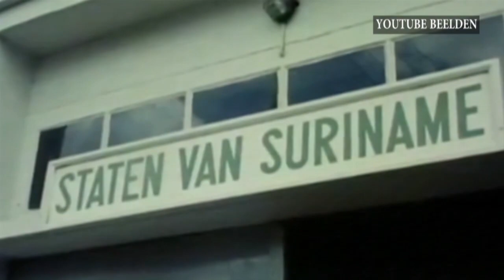Sranan Tongo mag niet verloren gaan STVS JOURNAAL 16 jan 2020